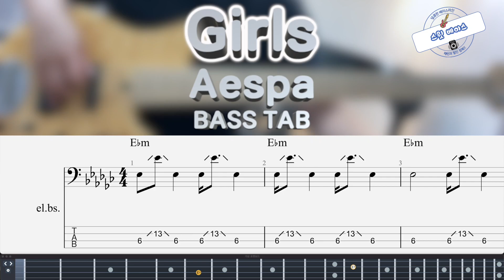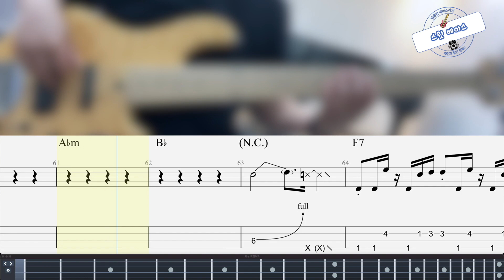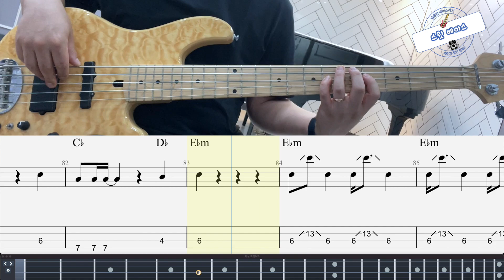[에스파 Aespa] Girls 베이스 커버 Bass Cover (+BASS TAB)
'달콤한 베이스 기타 연주곡집' 출간!!